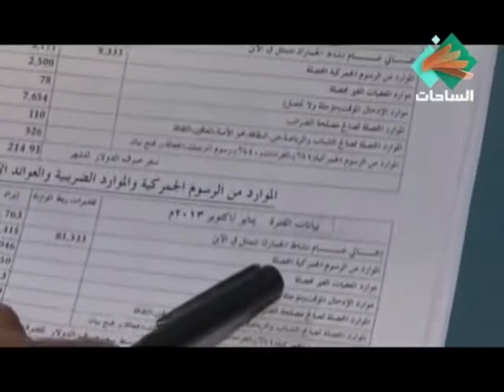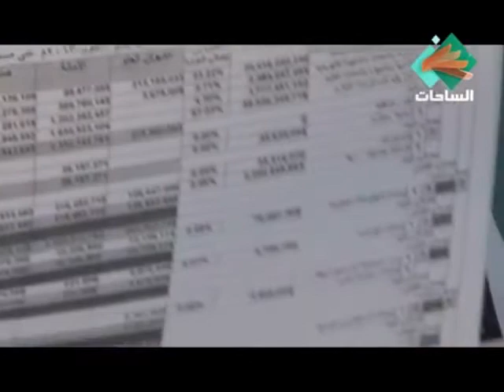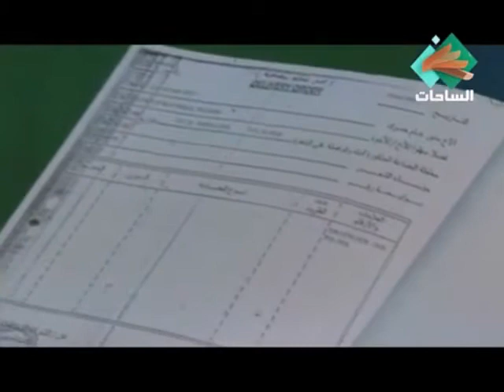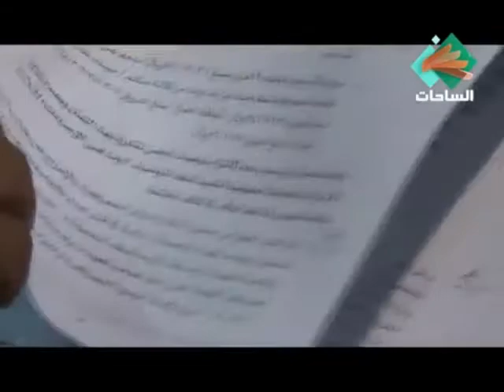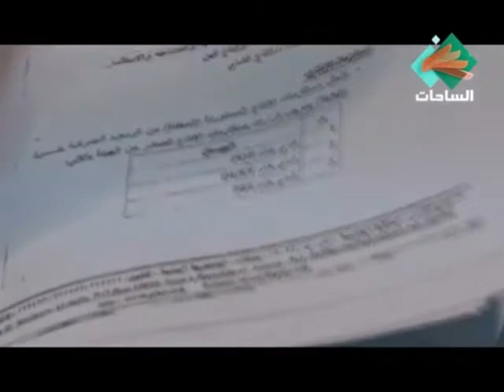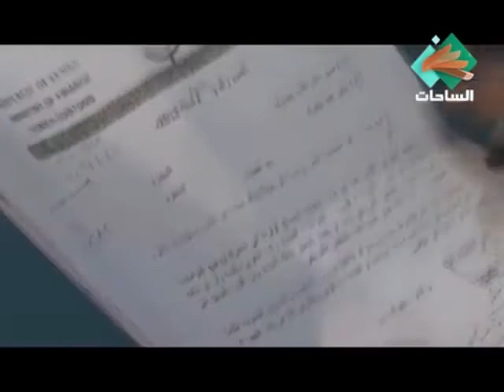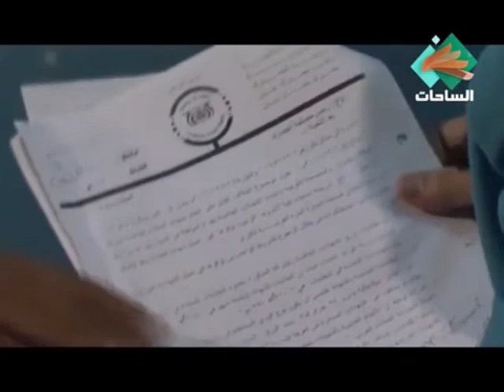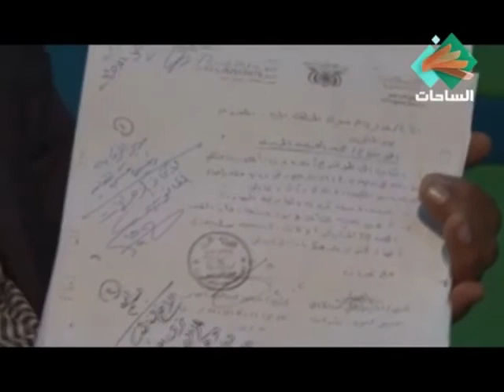قناة الساحات رئيس لجنة المالية في برنامج ملفات - الفساد في الجمارك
المصدر : قناة الساحات